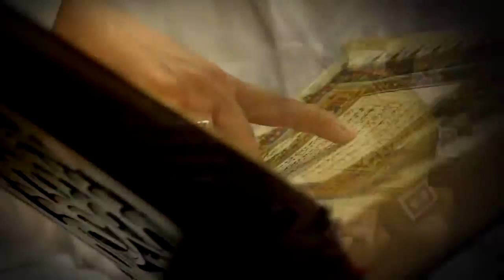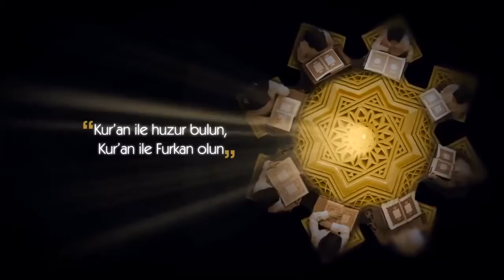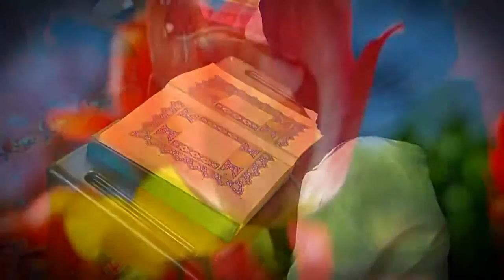2015 Yılı Yaz Kur'an Kursu Açılışı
Konya Müftülüğü 2015 Yılı Yaz Kur'an Kursu Açılışı - Meydanlı Yatılı Kız Kur'an Kursu